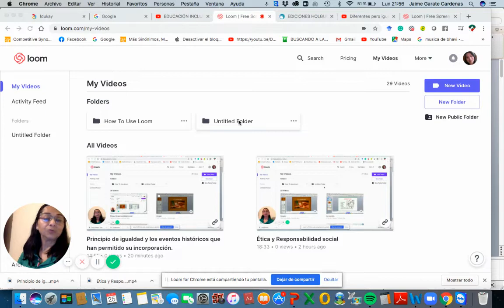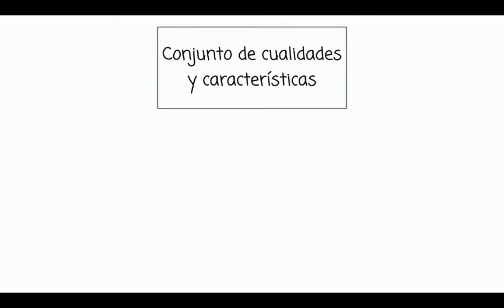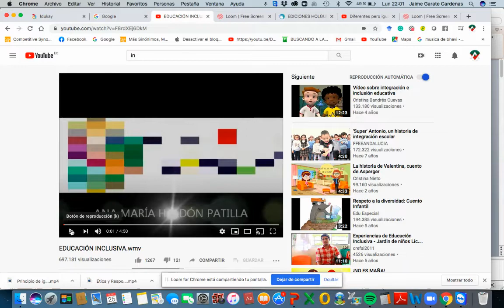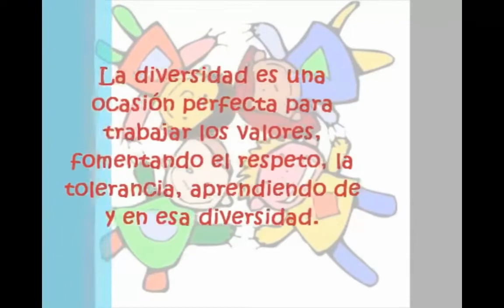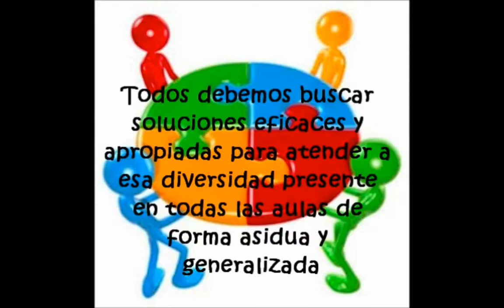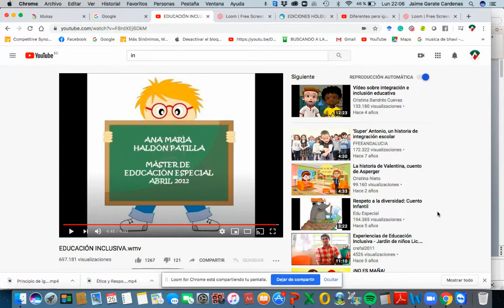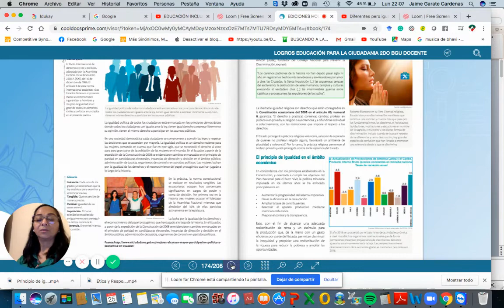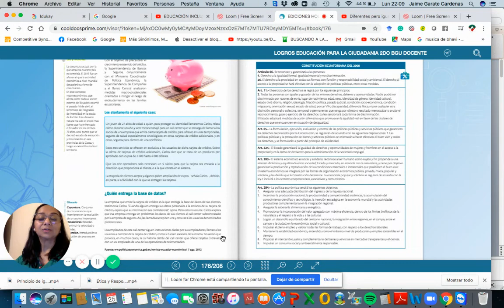26-05-2020 Ed. Ciudadanía 2do BGU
Principio de igualdad ejemplificado en diversos ámbitos